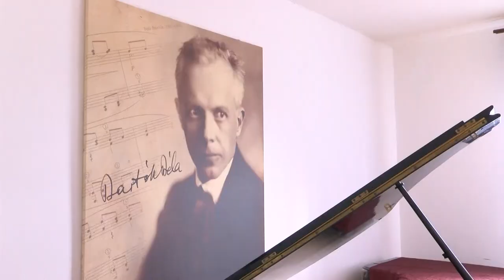Zongoraverseny - bonyhádi diák ért el kiváló helyezést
Az idei évben a bonyhádi Bartók Béla Alapfokú Művészeti Iskola tanulója, Gűth Máté három nemzetközi zongoraversenyen vett részt, ahonnan rendkívüli eredményekkel tért haza.